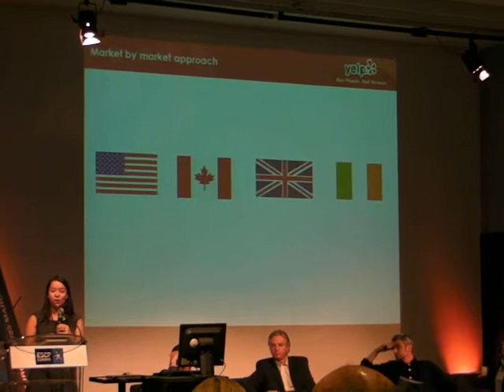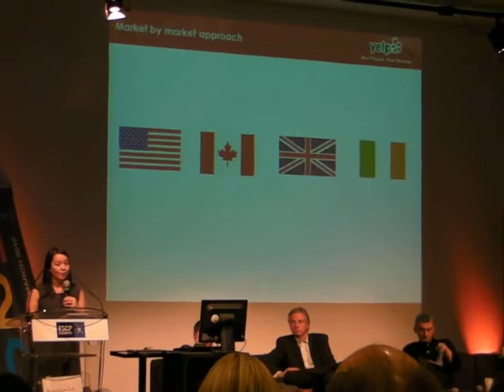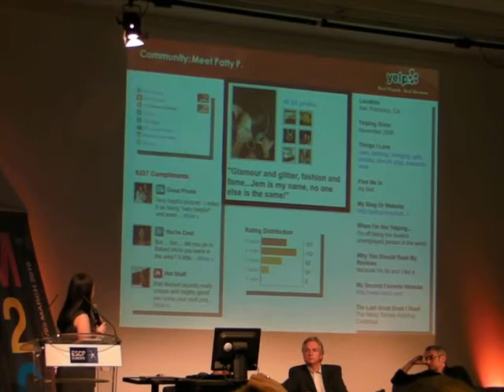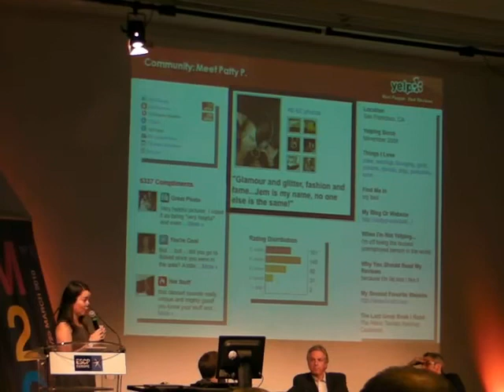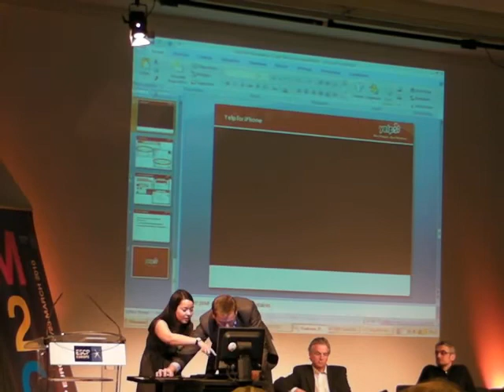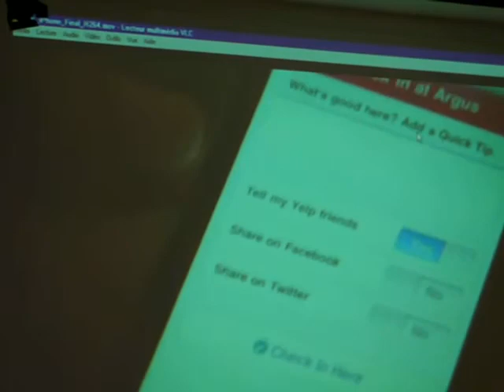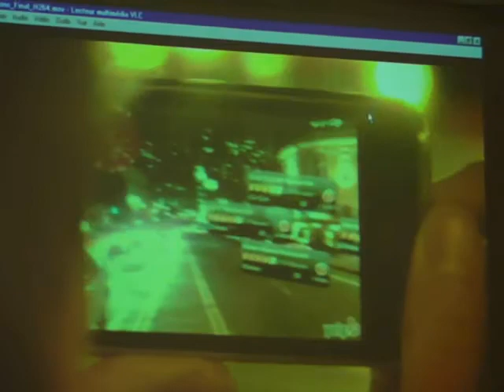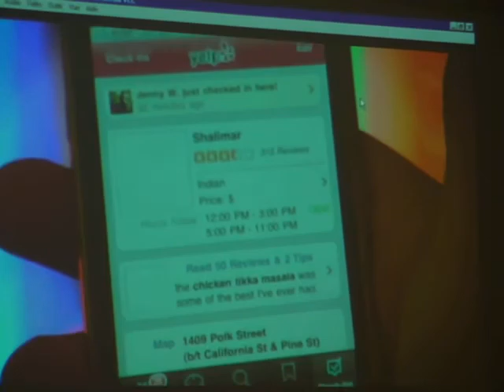Marketing2Conference - Yelp on working with communities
CITY BY CITY  HOW YELP RESONATES WITH PASSIONATE LOCALS by Miriam Warren, Yelp.